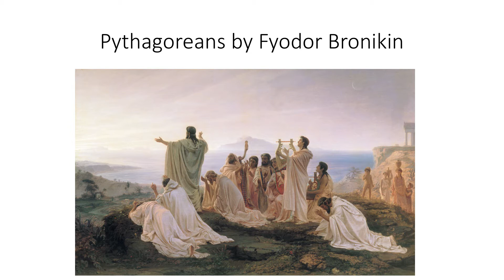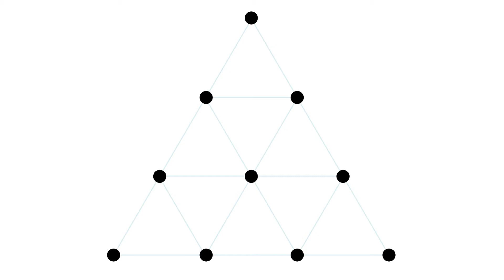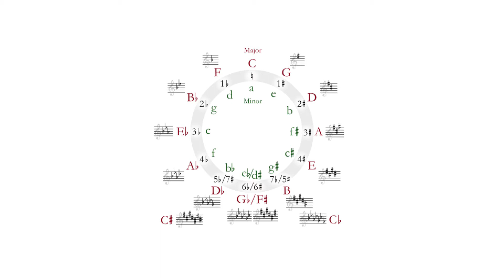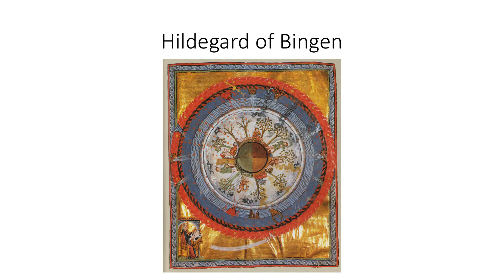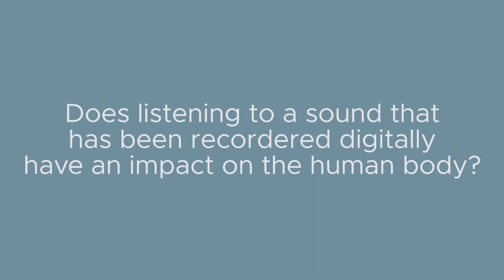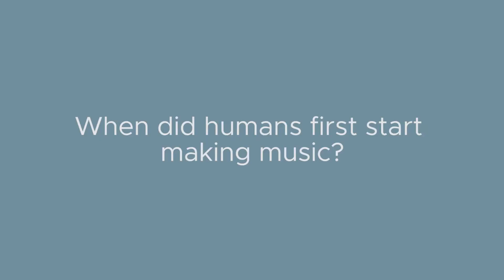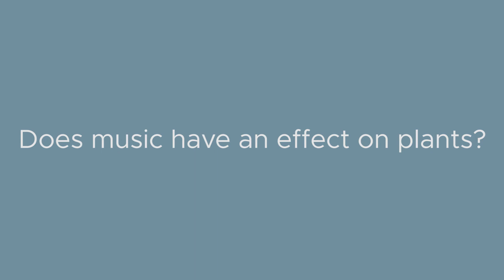Music of the Spheres | Harmony Conference 2017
If music is in part inspired by nature, how can we build a bridge between music, the principles of harmony which inform the musical scale and the practice of agriculture?

Moderator: Sir John Eliot Gardiner, Conductor

Panelists:
Guy Hayward and Will Parsons, British Pilgrimage Trust
Kayleen Asbo, mythologist and musician

This is a Sustainable Food Trust film from the Harmony in Food and Farming conference.